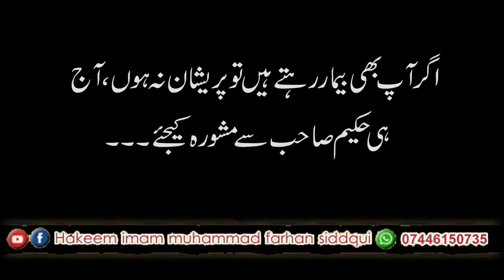Nuskha # 186 Baray Hakeem Sahab Ky Mujarabat... بڑے حکیم صاحب کے مجربات